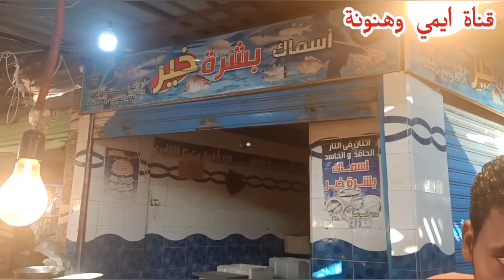بشرة خير 👍 واستعدادات حلقة السمك لاستقبال موسم الصيد بسوق الانصاري بالسويس